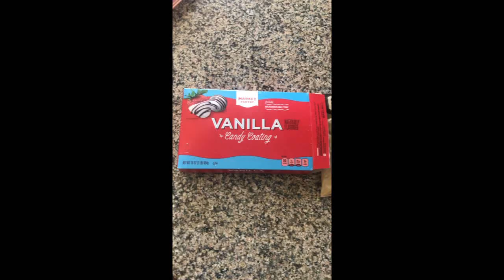Pretzel fun with Emily, Cooper and Wyatt